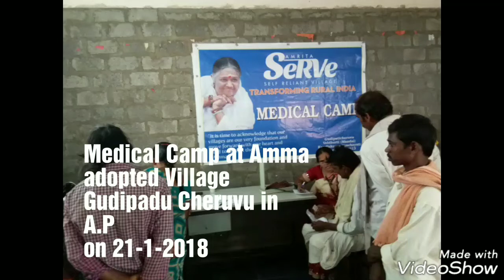Amma Adopted Village in A.P-Gudipadu Cheruvu- Medical Camp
Amma Adopted Village in A.P-Gudipadu Cheruvu- Medical Camp. Medical camp at Gudipadu Cheruvu is been conducted by Amrita SeRVe with the help of MAM Ashram Hyderabad. Dr.Gopi, Diabatic and Surgeon, Aster Prime Hospital, Ameerpet, Hyderabad, Dr.Aravind, General Physician,  Susheela ANM, B.V Nayak Lab Technician from PHC center, Sirigiripadu, Veldurthy Mandal are attended. Dr.Yasoda, Govt Homeopathy Doctor, Gynocologist and Vijaya, Nurse from Venkata G Hospital, Kachiguda  from Hyderabad  are also attended the camp.Venkatamma, Bayamma,  Asha workers from Gudipadu Cheruvu are also attended. 172 patients from Gudipadu Cheruvu and Kandlakunta villages attended the medical camp.